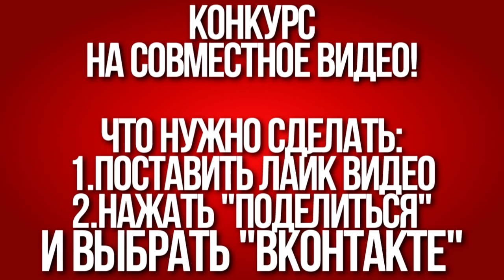СУПЕР РЭП БИТВА:Херобрин VS Нотч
I dpn't make money on this video!
УЧАСТВУЙ В КОНКУРСЕ (Подробности в конце видео)
ССЫЛКИ: